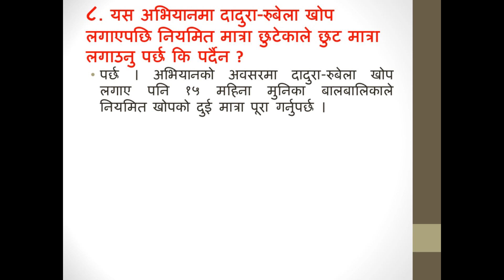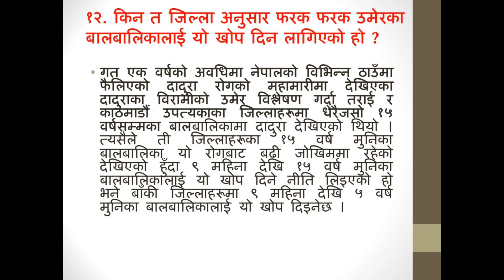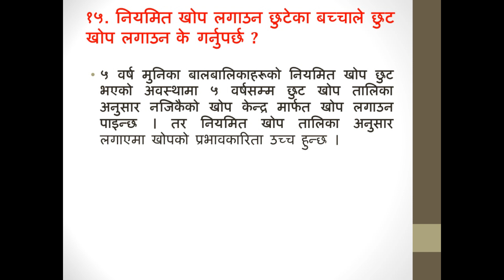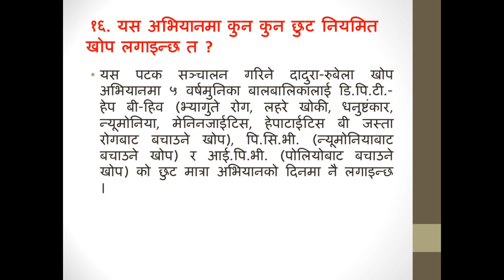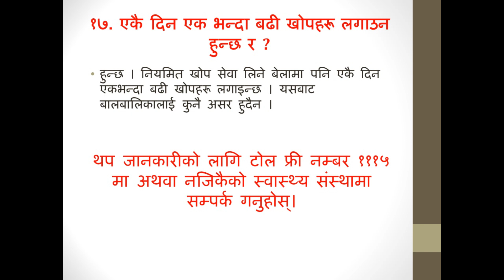Measles-Rubella (MR) ||बारम्बार सोधिने प्रश्नहरू दादुरा-रुबेला खोप अभियान 2080_81||MR Campaign Nepal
Background music references:
Content References:
FAQ MR Campaign 2080_81 FWD- Nepal